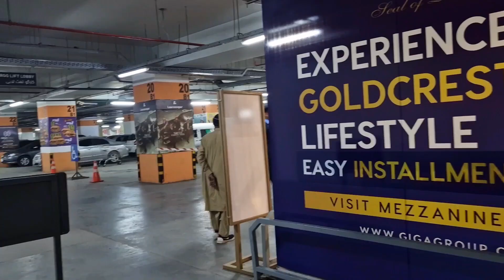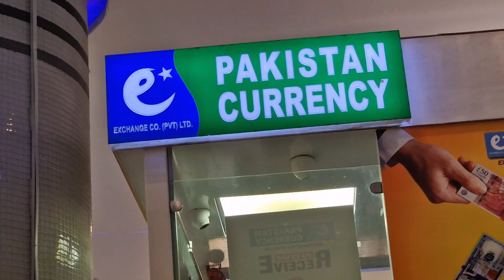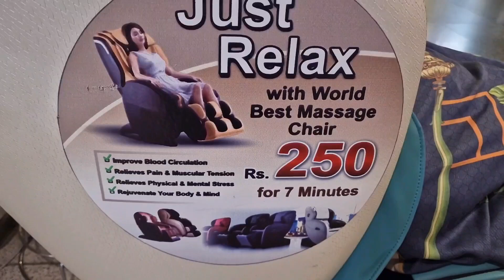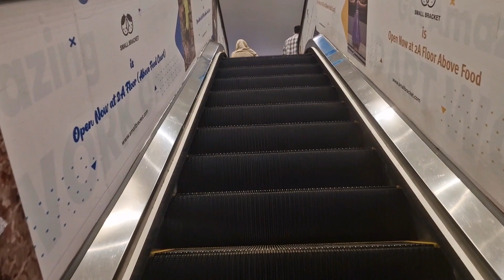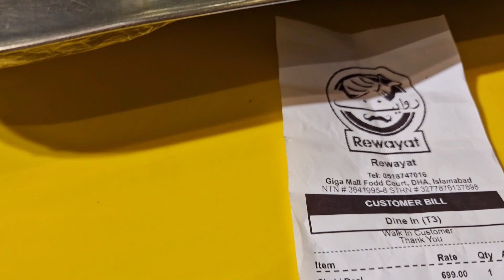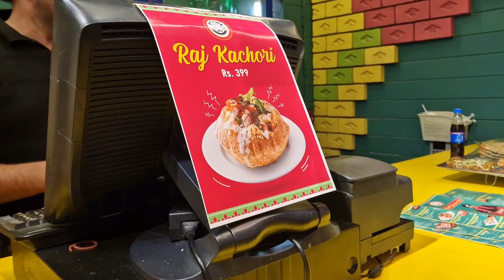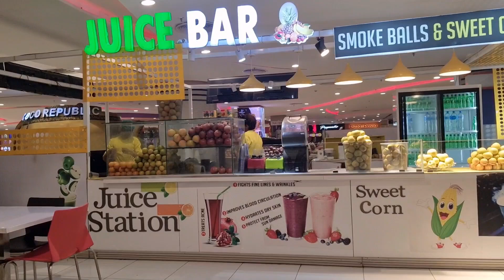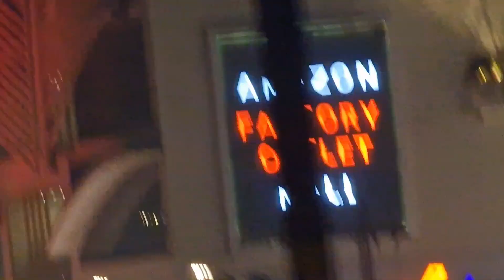Islamabad Giga Mall: They dont want you to see this Pakistan.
Giga Mall Islamabad, since opening its doors in 2016 it has revolutionized the shopping experience of many visitors.

A leader in entertainment, retail and attractions, Giga Mall is one of the top tourist destinations across the country.

Indian clothes
poor child